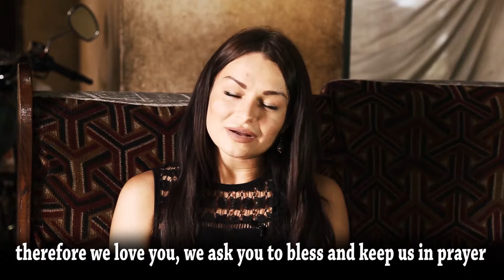You Can Make a Diffrence